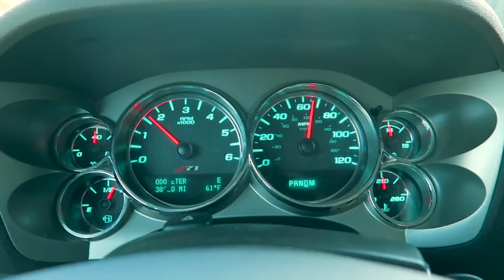Drone View Of Walker Mower in Action - Working WIth Birdsong Lawn Care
Bauxite, AR 72011

My equipment:

-2013 SCAG V-Ride Commercial Stand on with kawasaki fs600v
-2011 ExMark 21 X-Series push mower
-2013 ECHO PB-770T backpack blower
-2014 ECHO ES-250 Hand held blower
-2013 Shindawa T235 Trimmer/weed eater
-2015 Stihl KM90R KombiSystem
-2016 Toro Timemaster
-2016 ECHO PE 2620 Blade edger .

Are you looking for Real Estate in Arkansas?